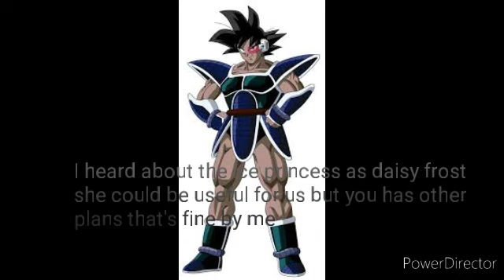daisy's adventures of hat in time nyakuza metro dlc part 1